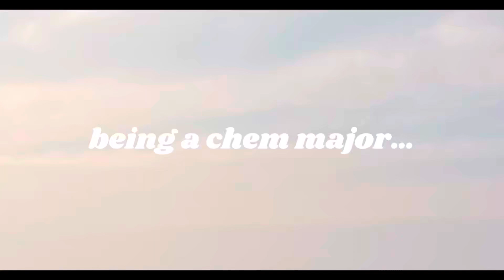CHEM MAJOR 101 | Should you major in Chemistry?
Hey y’all!

It’s finally summer & I have a bit more time to film videos than during the school year! Today I thought I would talk about what it actually means to study chemistry in university— what you can gain from it, what I’ve learned, and what you can use your chem degree for. I hope this helps anyone applying to college and trying to figure out what major to apply for, or college students who might be interested in chem.

- natalie 👩‍🔬🌸🧸